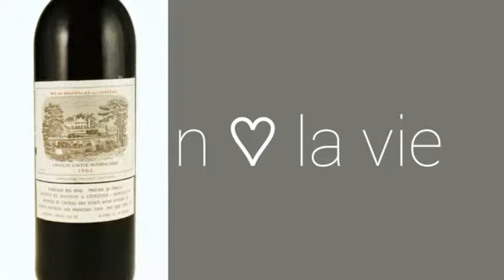Grand vin grand cru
Château marteaux,ozone,petrus,la romane conti ,corton,montracher